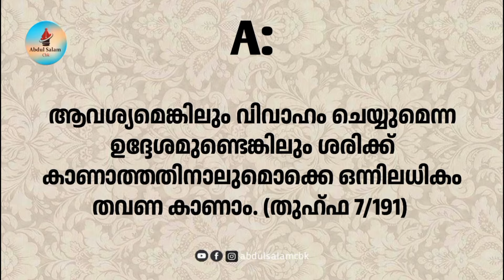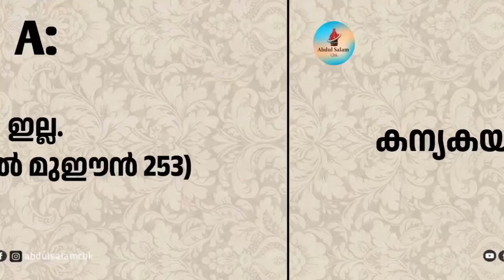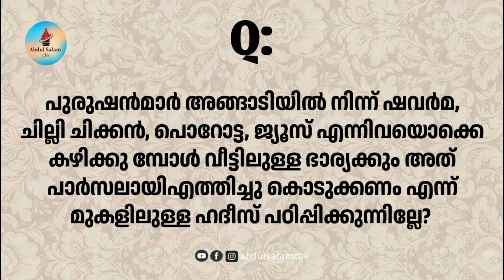✅ദാമ്പത്യജീവിതം: സംശയങ്ങളും മറുപടിയും-2 Islamic quiz malayalam ദാമ്പത്യ ജീവിതം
ദാമ്പത്യജീവിതം:  സംശയങ്ങളും മറുപടിയും-2 Islamic quiz malayalam P: 243

പെൺകുട്ടി അറിയാതെ പെണ്ണുകാണാമോ

ഒന്നിലധികം തവണ പെണ്ണുകാണാമോ

ഭർത്താവ് നാട്ടിൽ ഇല്ലാത്ത സ്ത്രീകളുടെ വീട്ടിലേക്ക് പോകാമോ

അന്യരായ ആണും പെണ്ണും ഒരു സ്ഥലത്ത് തനിച്ചാവൽ

കന്യക അല്ലാത്തവളെ സമ്മതമില്ലാതെ വിവാഹം ചെയ്തു കൊടുക്കാമോ

കന്യകയുടെ മൗനം സമ്മതം ആണോ

നബിയുടെ മകൾ ഫാത്തിമക്ക് എന്താണ് സമ്മാനമായി കൊടുത്തത്

വിവാഹ സദ്യയിൽ ഏറ്റവും മോശമായത്

ഭർത്താവിനെ തൃപ്പതിപ്പെടുത്തിയാൽ ഭാര്യക്ക് സ്വർഗം ലഭിക്കുമോ

ഭർത്താവിൻറെ വസ്ത്രം അലക്കി കൊടുത്താൽ പെണ്ണിന് പ്രത്യേകം കൂലി ഉണ്ടോ

ഹവ്വാ ബീവിയെ പടച്ചത്

ഭർത്താവിൽ നിന്ന് ഭാര്യക്ക് ലഭിക്കേണ്ട അവകാശങ്ങൾ